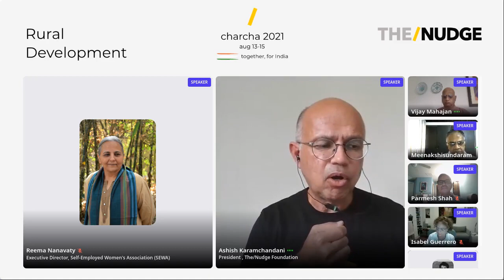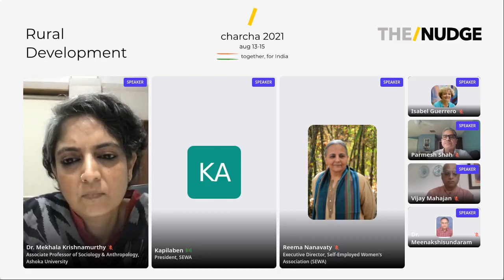Community Institutions - The Next Horizon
Senior speaker panel who will set the vision for the role of community institutions in the country.